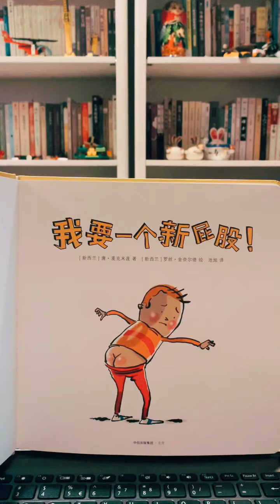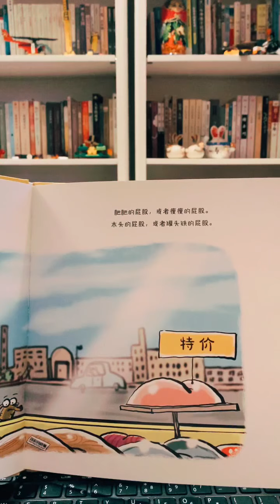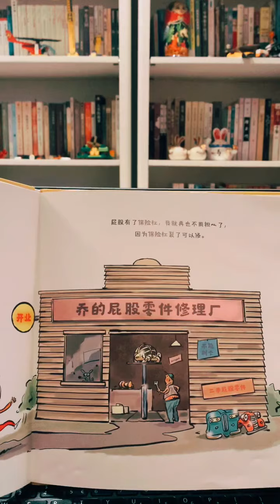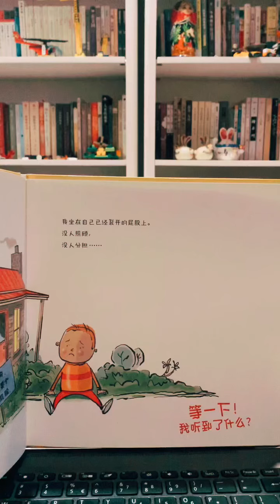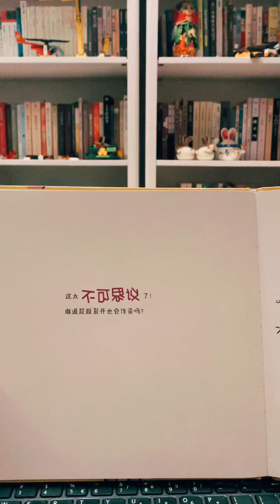童书朗读：我要一个新屁股！（新西兰童书中译本）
微信公众号搜索《羊村家长孙小社》